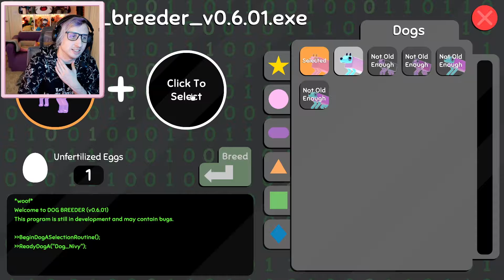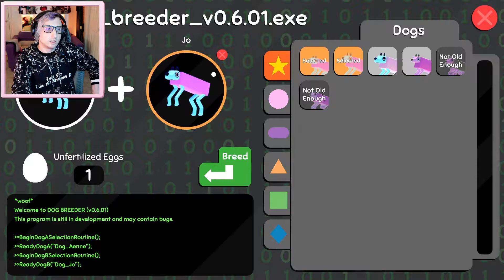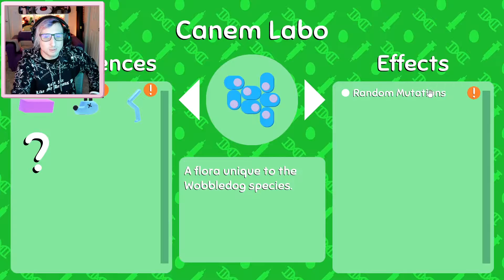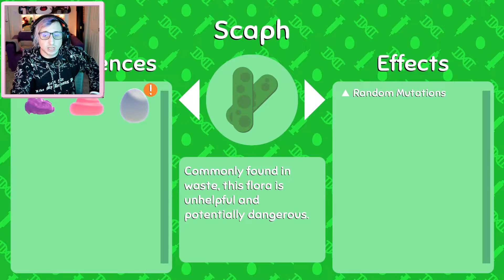Wobbledogs - Brian J: Spider Dog Origins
Price checks out the wacky dog sanctuary that is Wobbledogs. In this game you breed wobbly dogs together with one another trying to create the most bonkers combinations of traits you can find. It may seem innocent at first - but these dogs start to get really weird as we go forward. Join along as we see just how weird we can get with these wobbly dogs!